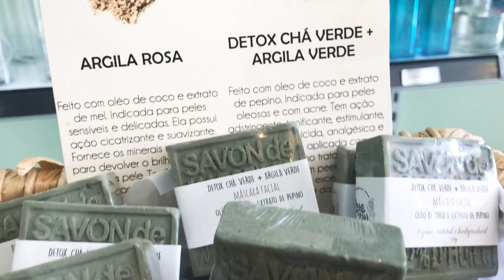Sabonete Detox chá verde + argila 100% Natural - part. Maria Laura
Oiii amores!!!
Uma receitinha super fácil do nosso queridinho sabonete de máscara em barra 100% naturais , feito com extratos, óleo de coco, óleo essencial e argila.
Juliana.